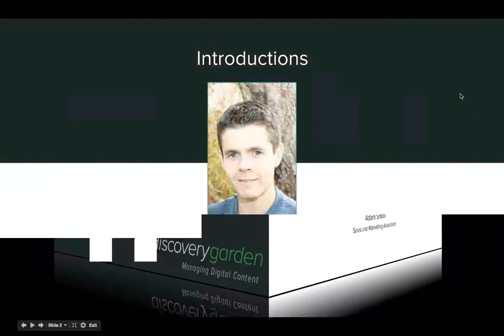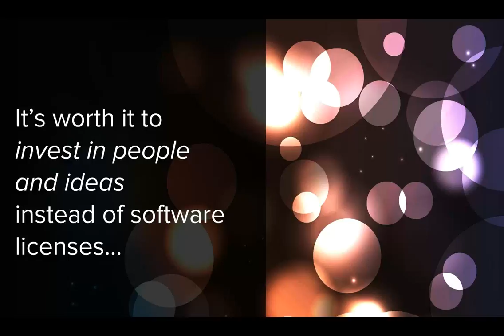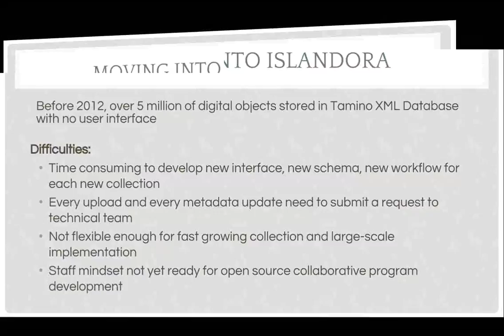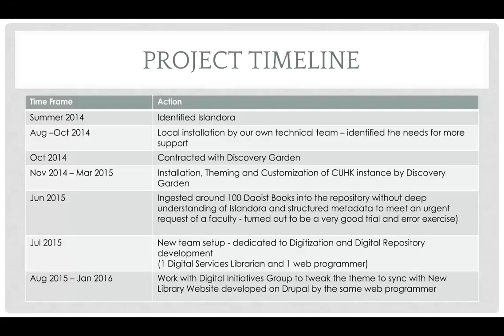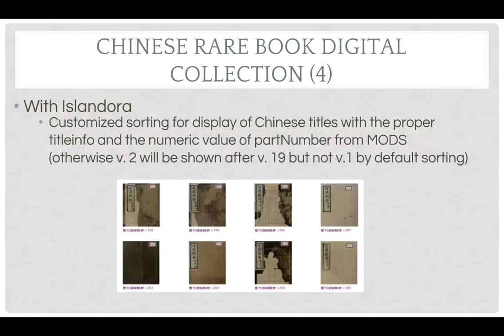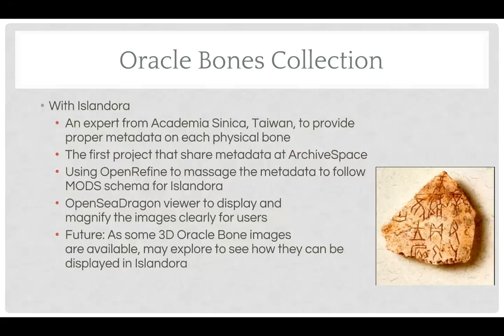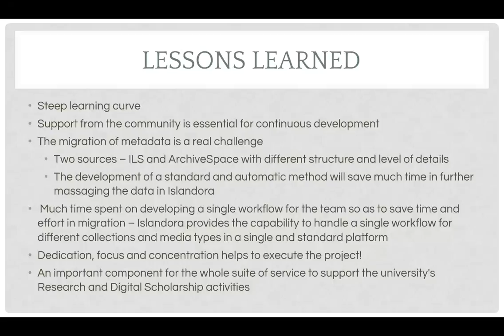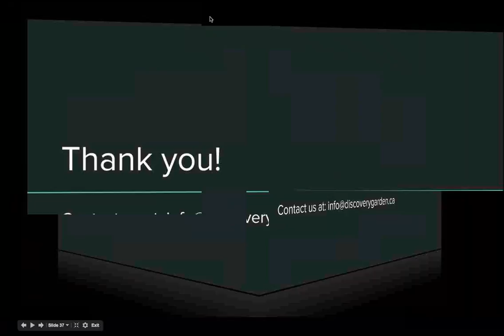Islandora Webinar: 'Highlighting CUHK Chinese Digital Collections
Join us for our April 2016 webinar that featured a discussion on the CUHK Chinese digital collections and how they implemented Islandora